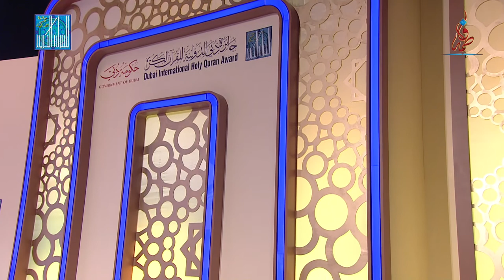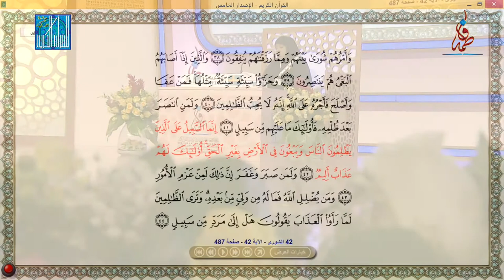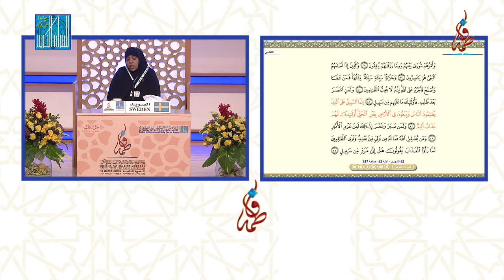فاطمة محمد حسين - السويد | FADUMO MOHAMED HUSSEIN - SWEDEN - 2